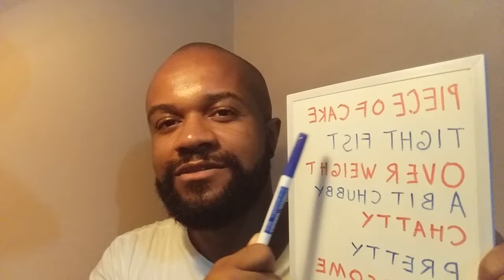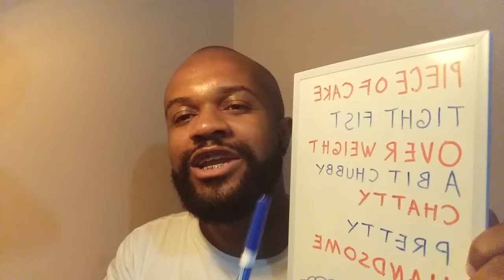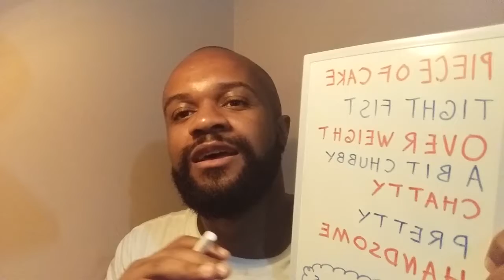English Diary 143/365 (Keywords)